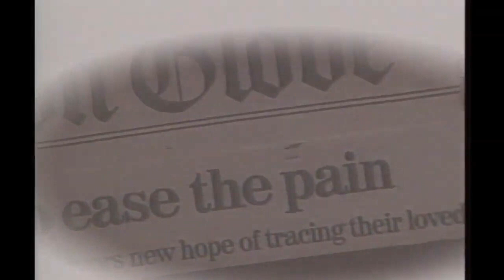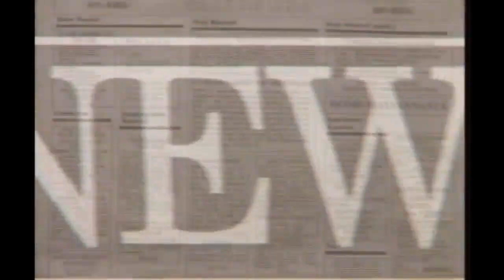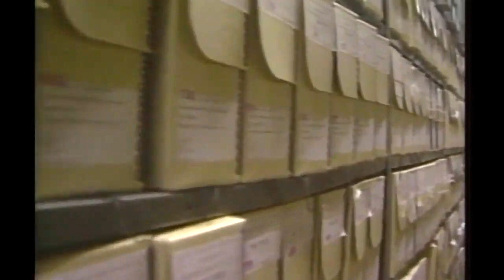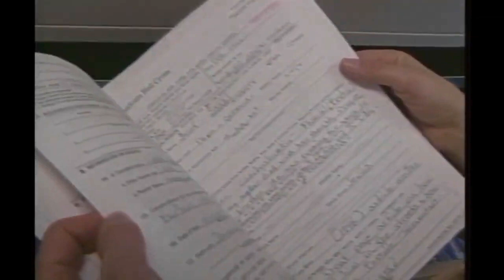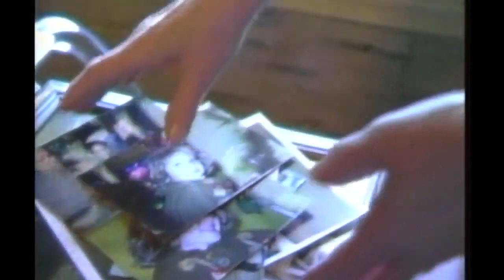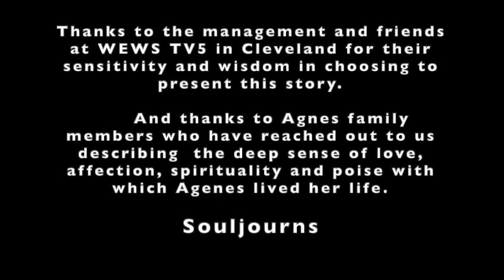SOULJOURNS ~ A SPECIAL TRIBUTE TO A WOMAN WHO FACED HEART-RENDING ODDS IN LIFE, AND CONQUERED THEM.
On or about January 27, 2021 two major events occurred, each touching heavily upon the other.  On January 27th, the world paused to reflect upon International Holocaust Remembrance Day.  And within a few dozen hours of that day, Agnes Greenfield of Cleveland, Ohio died at the age of 94.

As a teenager, Agnes was held captive at Auschwitz, the Nazi extermination and concentration camp during World War II.  When she was finally freed by the war's end, she became separated for the next 50 years from her best friend, also being held captive, Aliza,

This is the story of their reunion which I was privileged to report on after being assigned the story by my bosses at WEWS-TV, A Scripps Broadcasting station, in Cleveland, Ohio. It was to become one of the most significant events of my 38 year career at WEWS. I am indebted to Agnes, members of her family, Rich Geyser the photojournalist who worked with us covering this story in the U.S., Israel and Poland.

Welcome to Souljourns and to this special 37 year old filmed account, a story not only about the reunion of two brave women, but about so much more.

The opinions expressed here are those of the persons being interviewed. Souljourns does not necessarily endorse past, present or future opinions of interviewees.